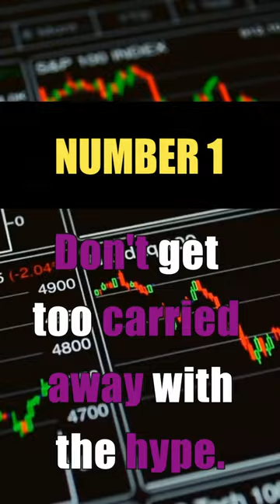Cryptocurrency trading is a NOT risky venture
In this short video, I'm going to share with you why I believe that cryptocurrency trading is a risky venture. I will discuss the risks of cryptocurrency trading in detail, and explain why I believe that it's not a worthwhile investment.

If you're thinking of investing in cryptocurrency, I strongly recommend that you DON'T do it. Cryptocurrency trading is a very risky venture, and there's a lot of risk associated with it. I hope that my short video will help you make a more informed decision about whether or not to invest in cryptocurrency!